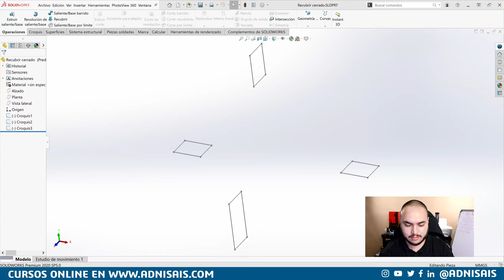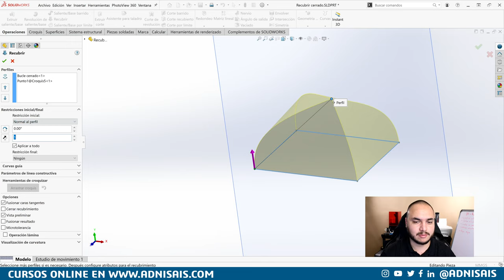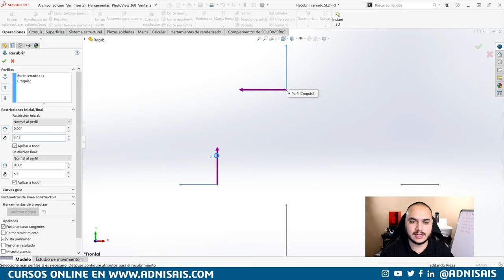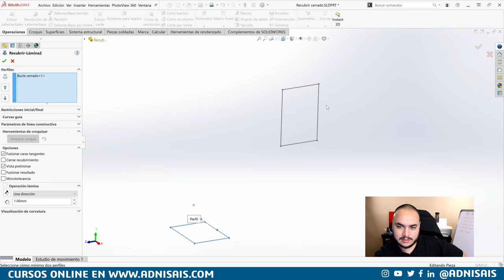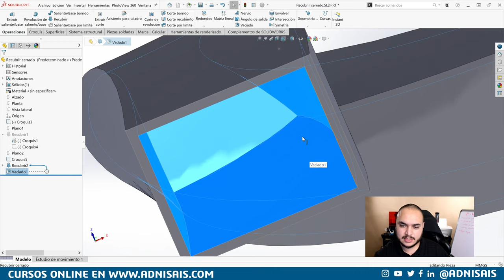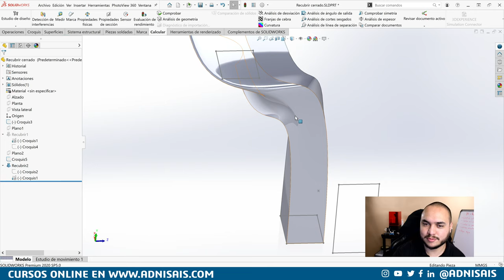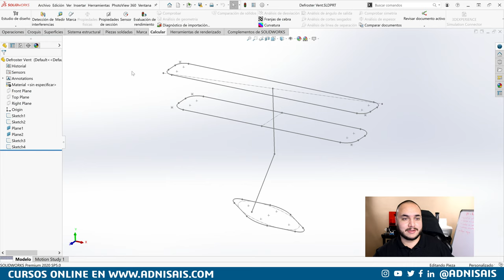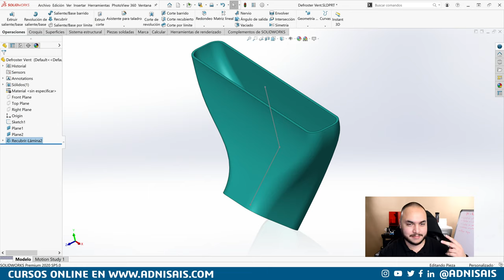¿Por qué falló? Ep. 06 - Recubrir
Dell Precision
5520 Con 16Gb de Ram
5520 Con 32Gb de Ram